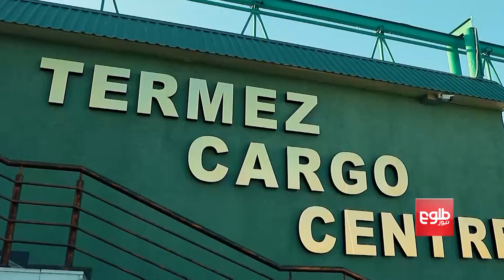د خوړو نړۍوال پروګرام له افغانستان سره د مرستې لپاره د بودیجې له کمښت سره مخ دی